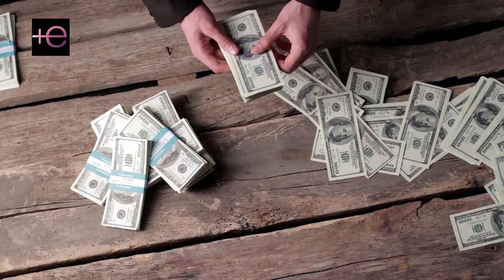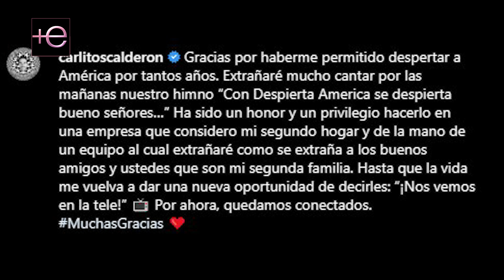🤩El sueldazo💰💰💰de FRANCISCA LACHAPEL A😱 DIFERENCIA de lo que ya no tendrá CARLOS CALDERON🤯